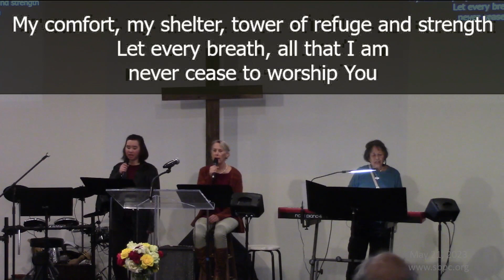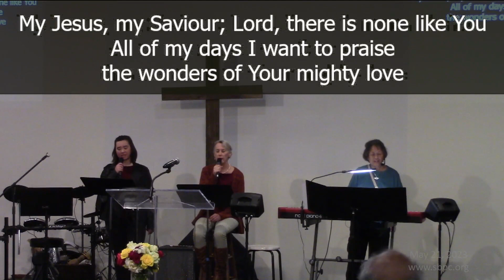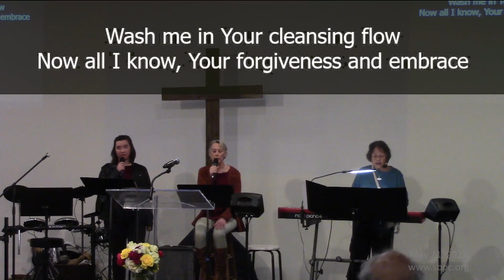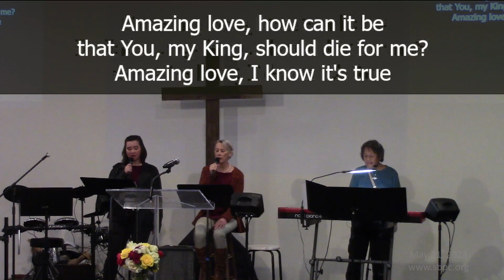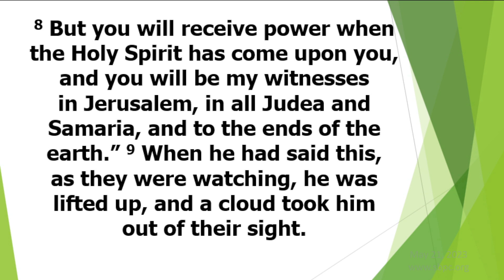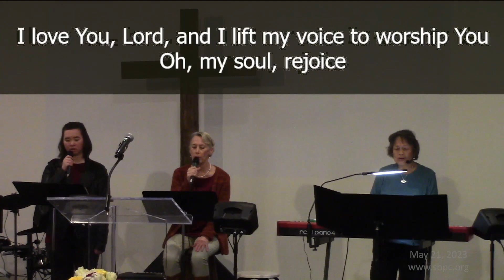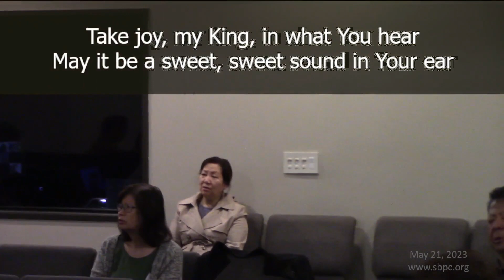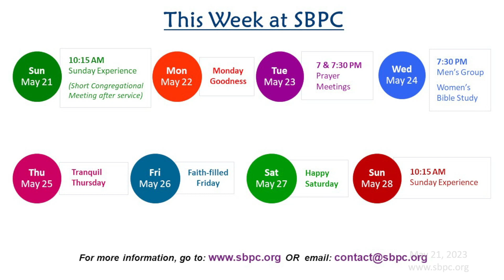SBPC Sunday Service, May 21, 2023: Rev. Chris Coon, "Taken Up: The Ascension of Jesus"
Theme: The importance of the ascension/ exaltation of Jesus and what it means for us today